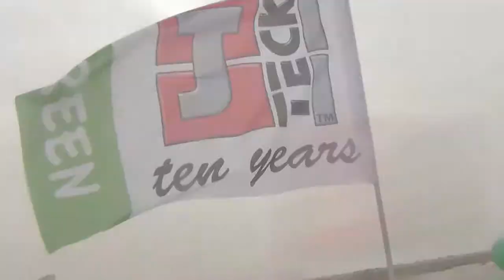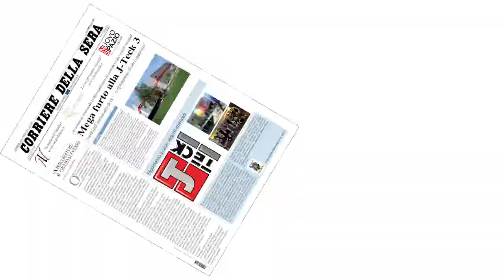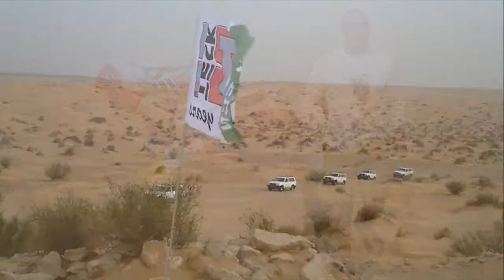Tunisia team building ...tutti per uno...uno....per tutti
Attraverso un giornale tunisio l azienda scopre del furto avvenuto nella notte , dove dei terroristi islamici  hanno rubato i segreti aziendali. Scatta cosi la caccia all'uomo in mezzo al deserto shariano della Tunisia. Alla fine la forza del team aziendale riesce a trovare la refurtiva